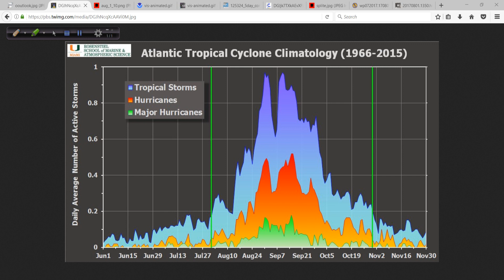August 1 Hurricane Outlook and Discussion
The tropics are fairly quiet for now - I take a look at August climatology and how the month progresses from here. Also, a look at typhoon Noru in the western Pacific.